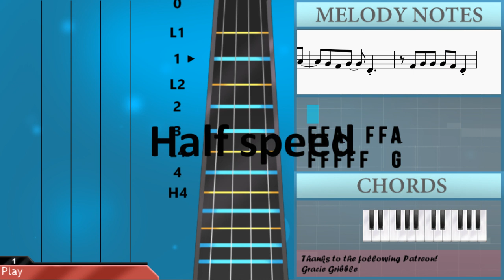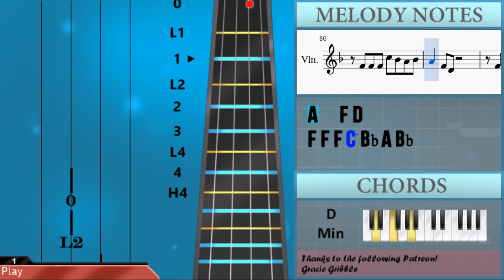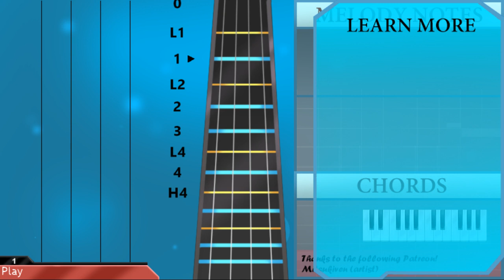How to play Grenade by Bruno Mars on Violin (Tutorial)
The easiest way to learn how to play Grenade by Bruno Mars on the violin. It's a violin tutorial for Grenade by Bruno Mars.

EasyViolinLesson teaches you to play the your favorite instrument, through easy and simple animation so that you too can learn how to play Grenade by Bruno Mars on the violin easily. A violin tutorial with visual animation graphic.

Notes of the tutorial:
F4 F4 A3   F4 F4 A3
A4 A4 G4 G4 F4   E4 G4
G4 F4 F4 E4   D4 G4
G4 F4 F4 E4   D4 A3
F4 A4
A4 G4 G4 F4   E4 G4
G4 F4 F4 E4   E4
G4 F4 G4 G4 F4 A4
G4 G4   G4 F4 G4 A4
F4 D4
F4 D4
F4 F4 F4 C5 Bb4 A4 Bb4 A4
F4 D4
F4 D4
A4 G4 F4 D4 G4   F4 G4
A4   A4   A4 G4 F4 G4
A4   F4 F4
C5 C5 C5   Db5   A4 G4
F4 D4     F4 G4 F4 A4
G4 F4 G4   D4
F4 G4 G4 G4 F4 A4
F4   A3   F4 F4 A3
E4 D4 E4 A3 A3
F4   D4 A3 F4   D4 A3
F4 F4 F4 F4 F4   F4 G4
E4   E4 D4 E4 D4 E4 D4
E4   E4 A3 A3
A4 A4 G4 G4 F4 E4 E4 G4
G4 F4 F4 G4 G4 F4 A4
F4 A4
G4 C5 C5 A4   G4
F4 D4
F4 D4
F4 D4
F4 D4
A4   F4 F4
G4 F4
G4 F4 G4 F4 A4 A4
C5   F4
G4 F4 A4   G4 F4 D4
F4 G4 F4
G4 F4 G4 F4 A4 A4 G4 F4
A4 A4   A4 A4
C5   A4   G4   A4 A4
A4
C5 A4 C5 A4 C5 A4 C5 D5
A4 G4   A4
C5 A4 C5 A4 C5 D5
A4 G4
F4 F4 F4 C5 Bb4 A4 Bb4
A4   F4 D4
A4   F4 D4
C5 Bb4 A4 Bb4 A4 F4 G4
A4
C5 A4 C5 A4   Db5 A4 G4
F4 G4 G4 G4 F4 D4